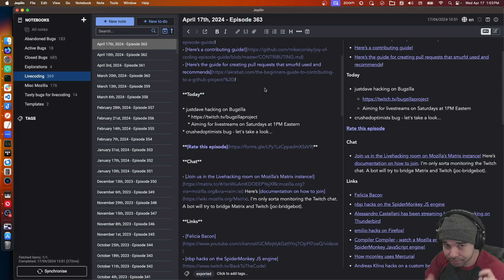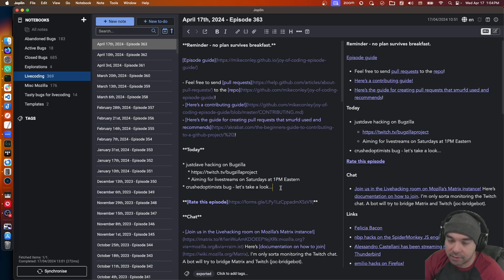The Joy of Coding - Episode 363